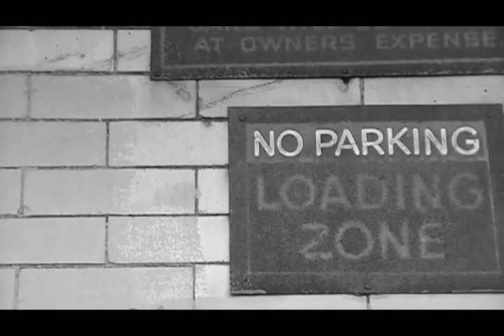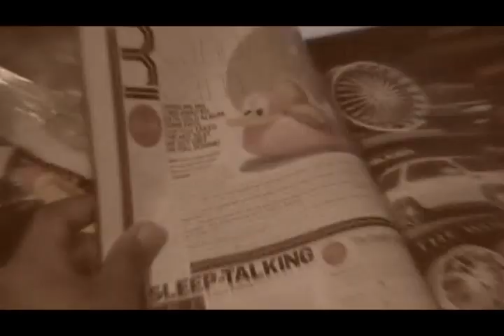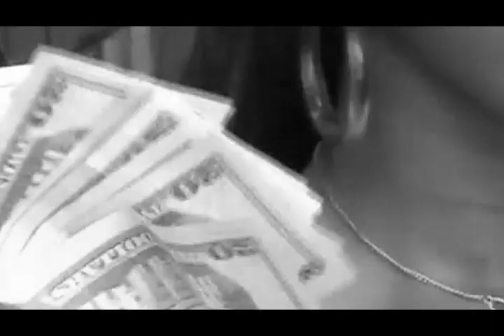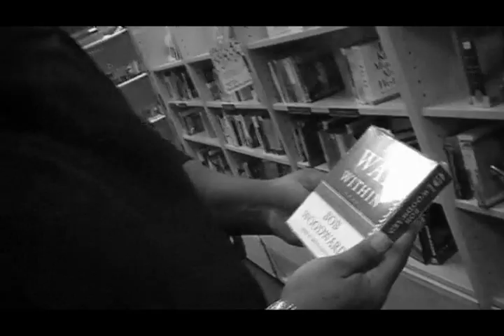"Me and My Girlfriend" Burghtown - Foodstamp Gourmet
You've seen "Shawty Get Low"...now witness our 2nd single off the Foodstamp Gourmet Mixtape. Stevie B sings the blues while Gifted tackles the issue of alcoholism. Cd now available at Time Bomb, Stedeford's, Dorsey's, Fast Eddie's and downloadable
Oh boy!
Tahiry Keishia Cole Rihanna